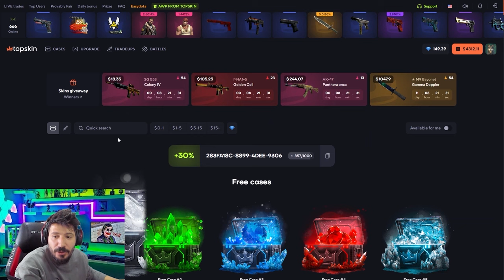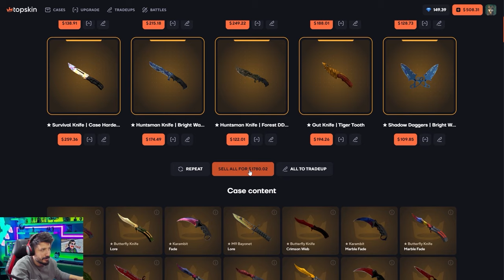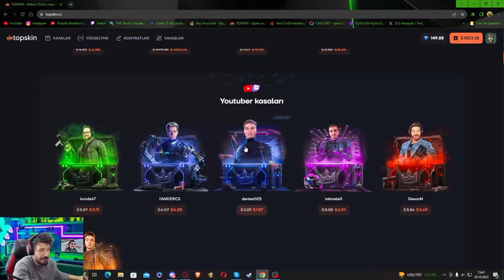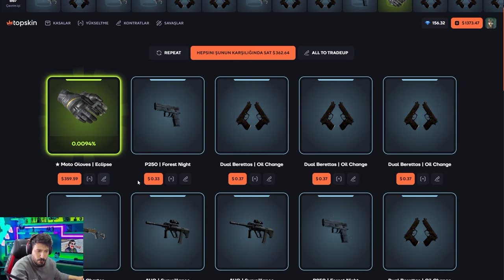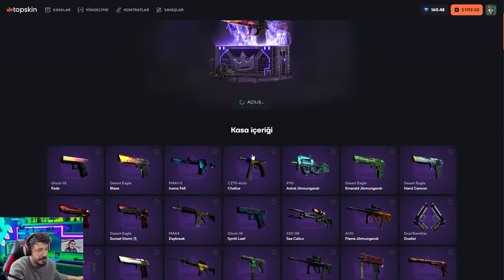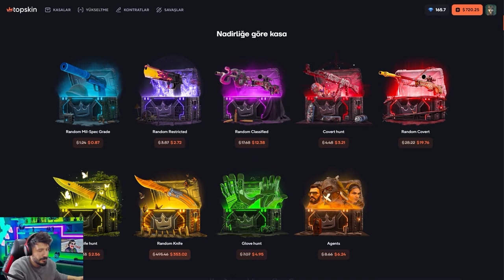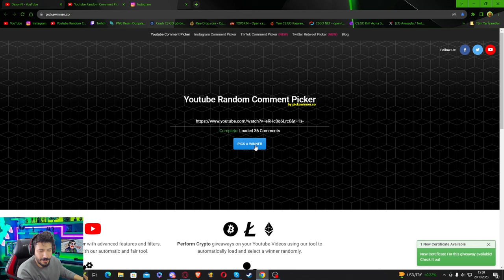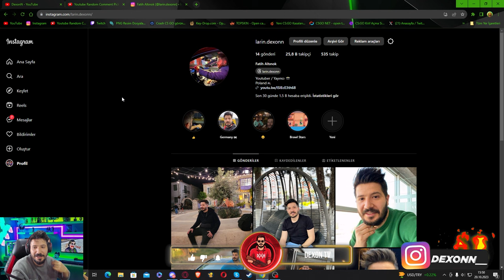YENİ UCUZ KASALARDAN EFSANE KATLADIK топскин промокод Promo Code topskins